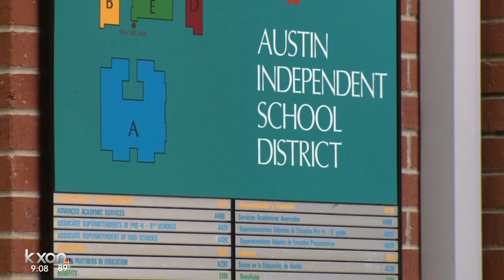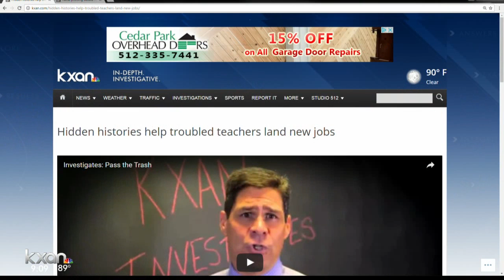TEA requesting more staff to investigate inappropriate student-teacher relationships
The agency is asking for two investigators and a staffer this upcoming legislative session.